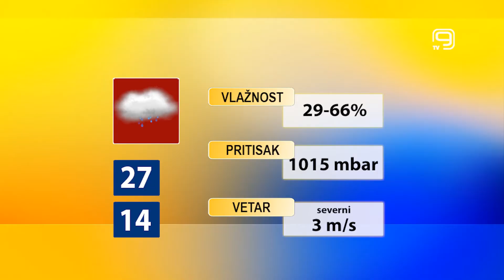TV KANAL 9, NOVI SAD: VREMENSKA I BIOPROGNOZA, 27.9.2021.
Poslednjeg ponedeljka ovog septembra u Novom Sadu promenljivo oblačno vreme sa kišom. I utorak će, prema najavama, biti uglavnom oblačan i kišovit.